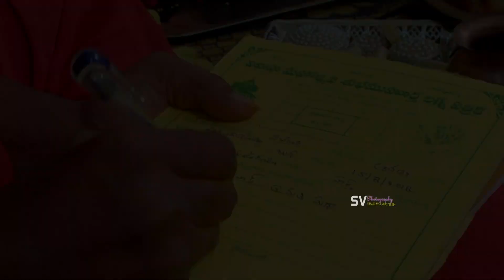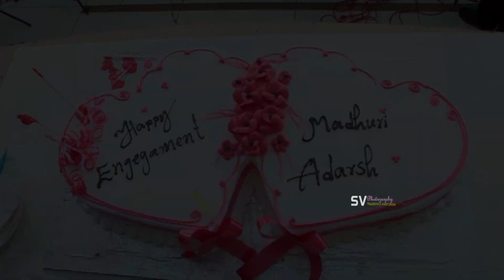MADHURI + ADARSH Engagement Ceremony